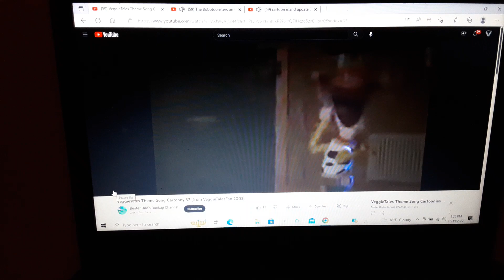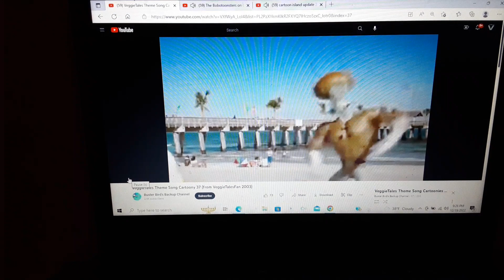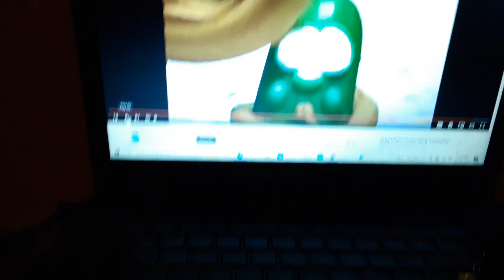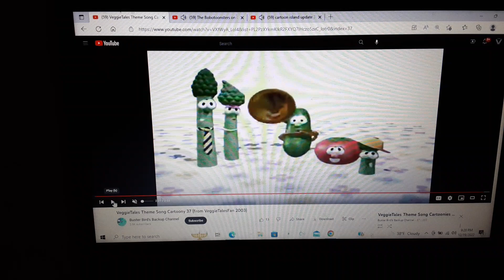TBS and WW Disney and Pixar Adventures Series Intro #37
Taken from The Banana Splits Space Jam Quest, Also Featuring Characters from My Little Pony.